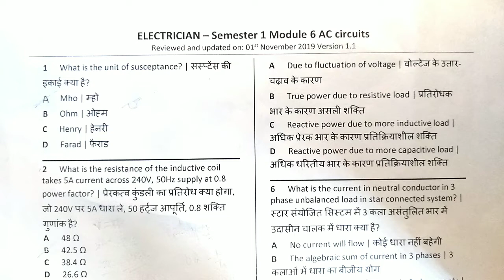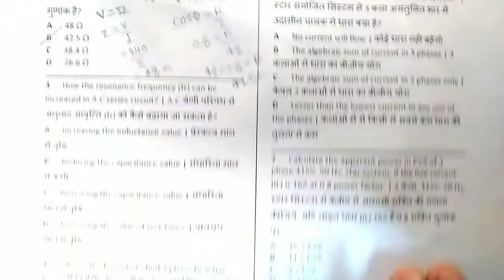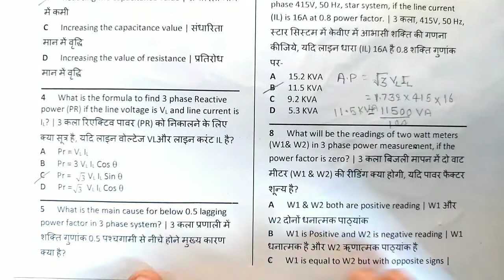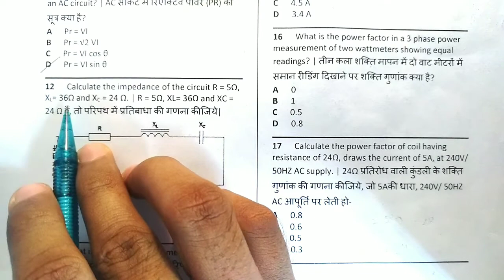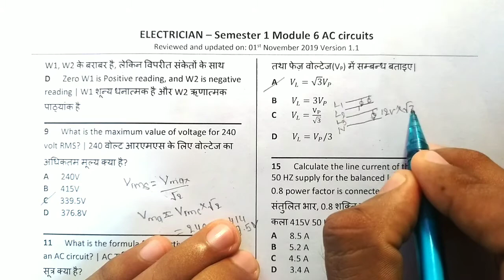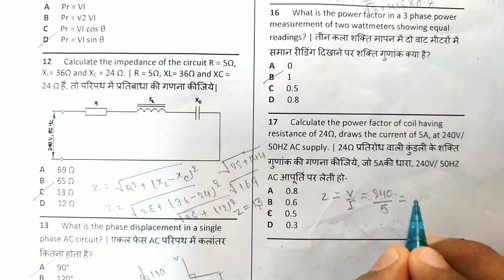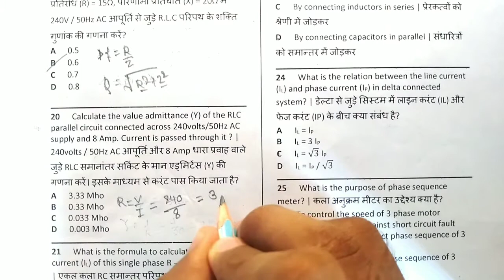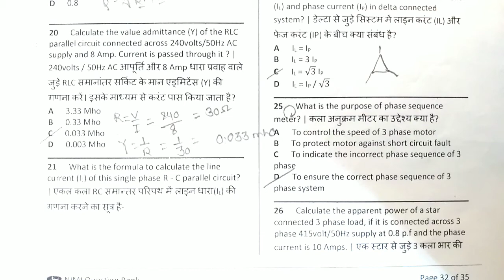NIMI 500 QUESTION BANK | TRADE THEORY | PART - 8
skill india nimi question